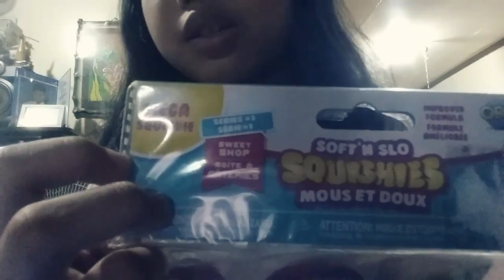Most Slow Rising Squishies?!?! (Requested)||krco kassandra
-Rosé/Tzuyu/Kass/